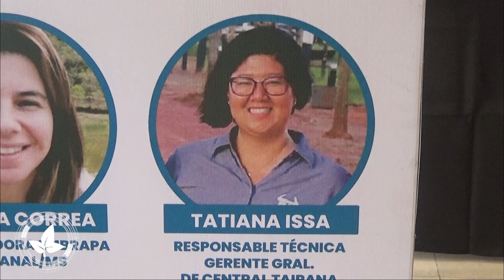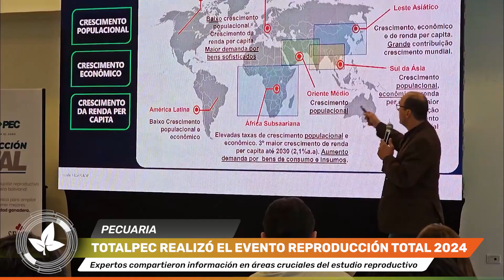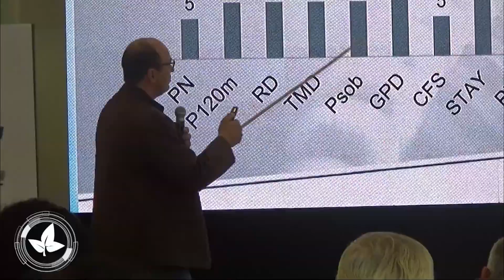REPRODUCCIÓN TOTAL DE TOTALPEC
Totalpec realizó con mucho éxito el evento REPRODUCCIÓN TOTAL
Actividad que contó con presentaciones especiales de reproducción y genética.